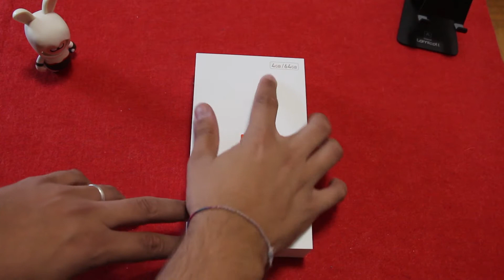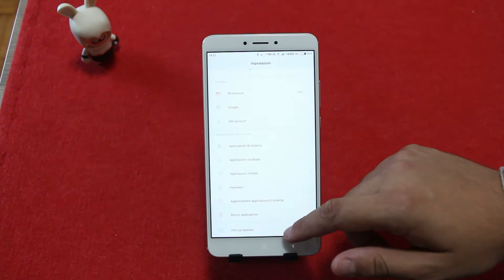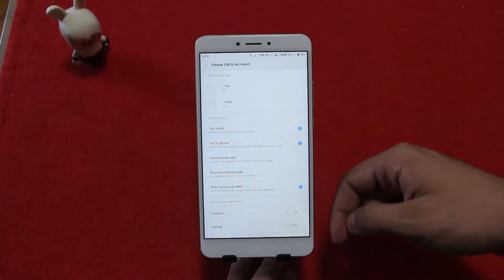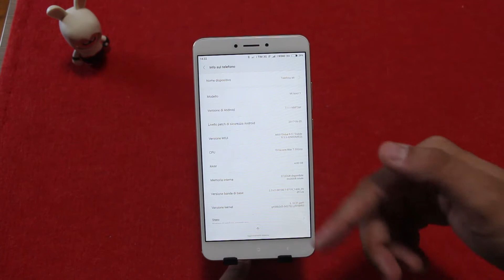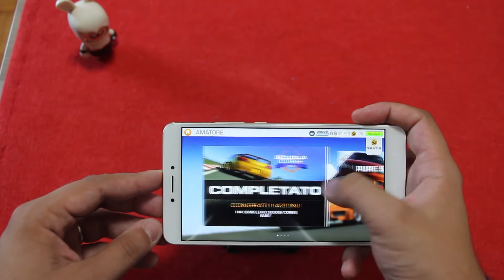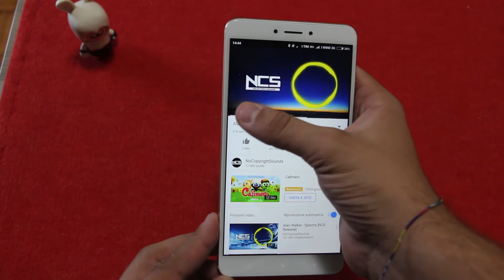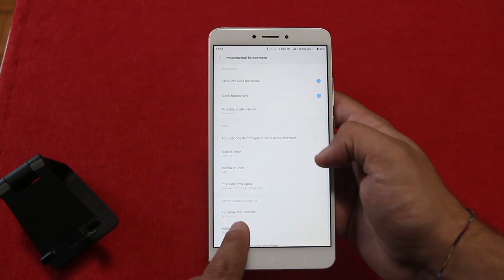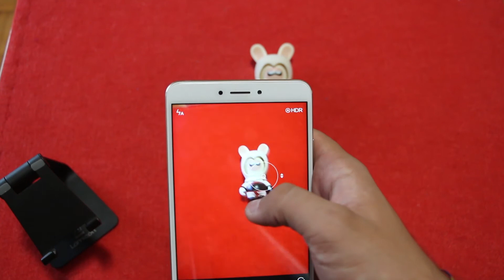Xiaomi Mi Max 2 | Recensione di Spazio iTech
Ecco il nuovo gigante della casa cinese! Piccolo è bello, ma grande è meglio!